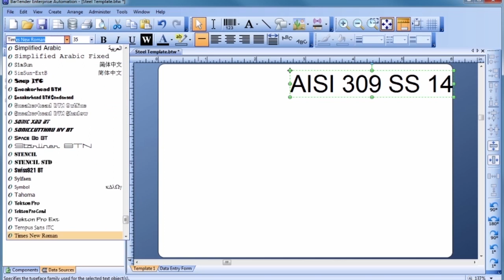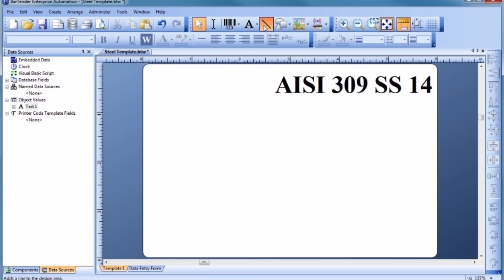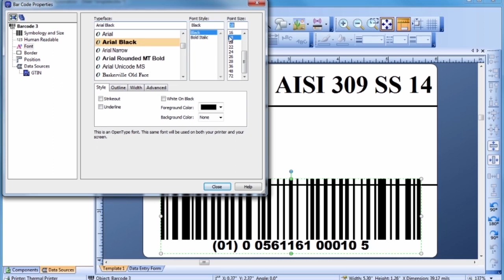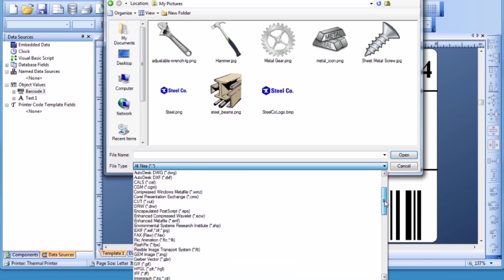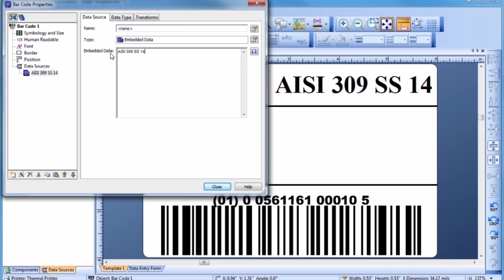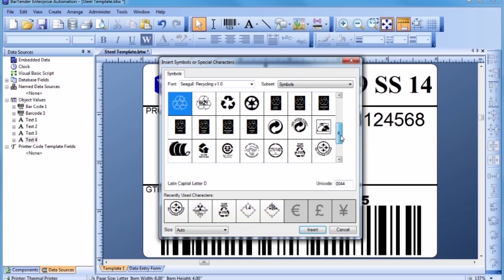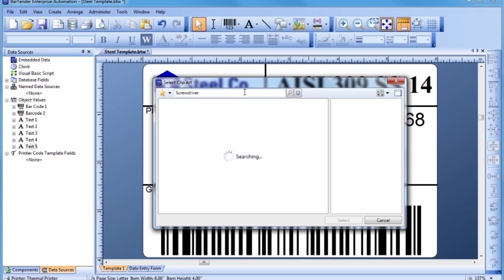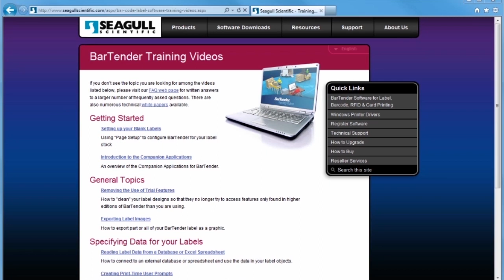How to Use Bartender Label Design Software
Bartender label design software and barcode software.